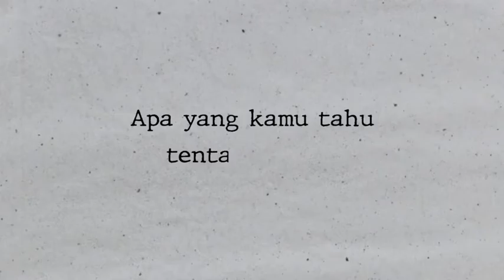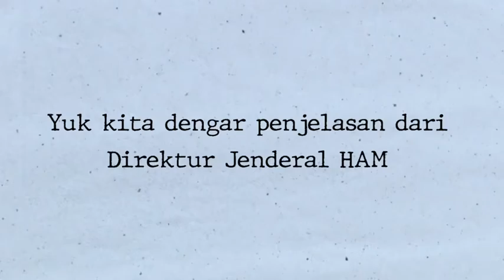Apa itu HAM?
Video : Kemenkumham RI